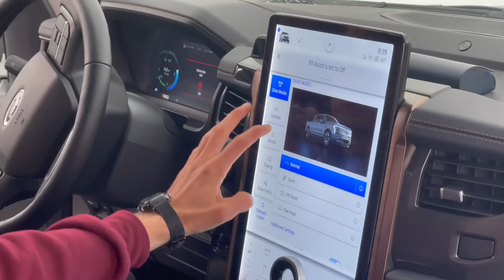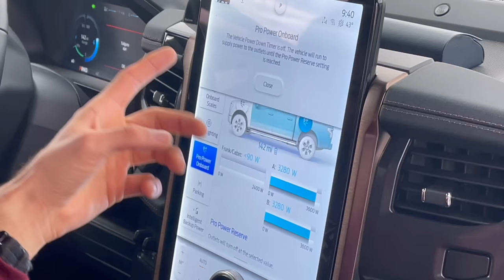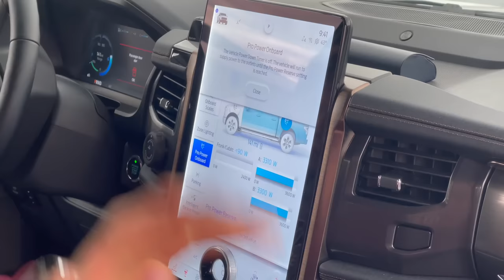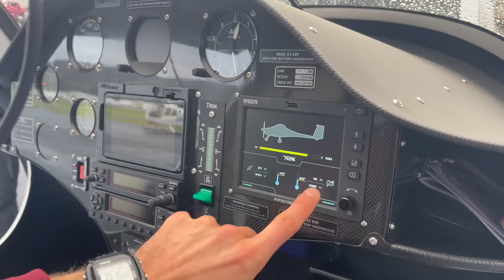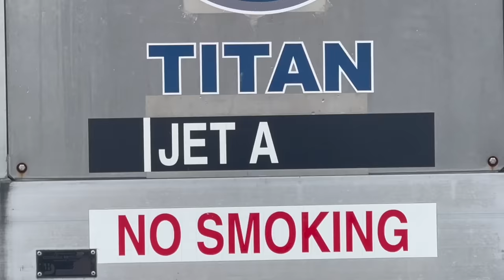F-150 Lightning Charging An Electric Plane On A Record Attempt Flight!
Join @outofspecdave1554 and a crew from Lafayette College on their quest to set a world record of charging an electric plane using an F-150 Lightning Pickup Truck!  Hear the pilot Oktay Remy who is a Junior at the school explain all the details as to how they are using the F-150 Lightning to charge the plane.

For more additional unique coverage of this amazing project, please watch our less technical additional content on the Out of Spec Dave YouTube Channel

Be sure to follow the Lafayette team on their quest at twitter: @LafGetsElectrid
Dave can be found on Twitter @OutofSpecDave